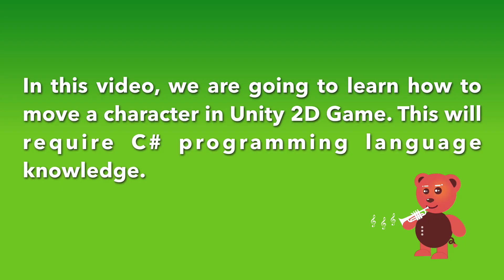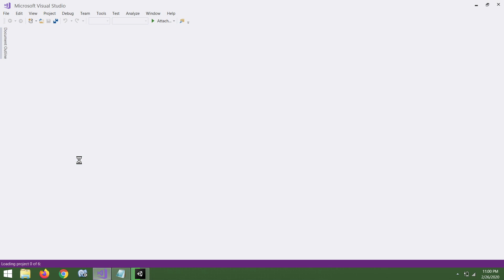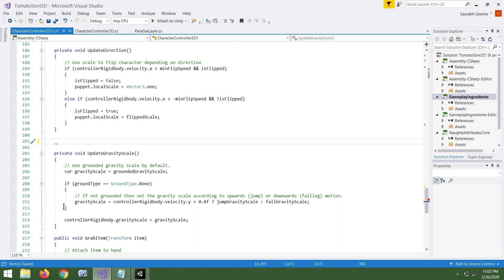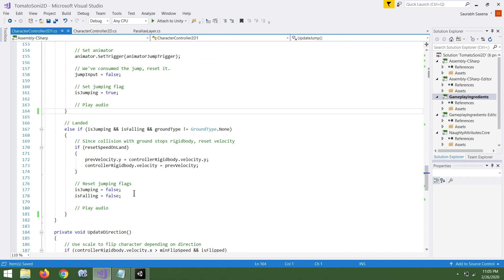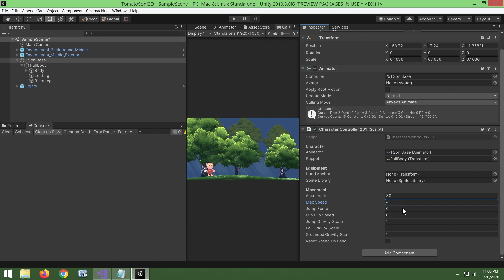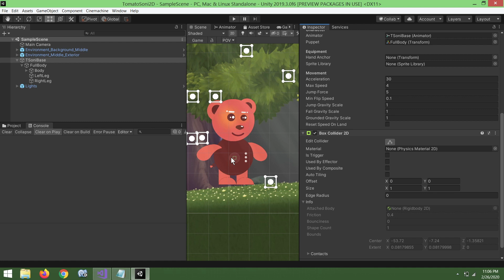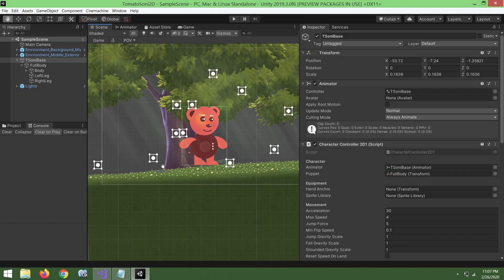2. Unity 2D Game Tutorial - Character Movement using C#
In this Unity 2D Game Tutorial, we are going to learn how to move a character in Unity 2D Game. This will require C# programming language knowledge.